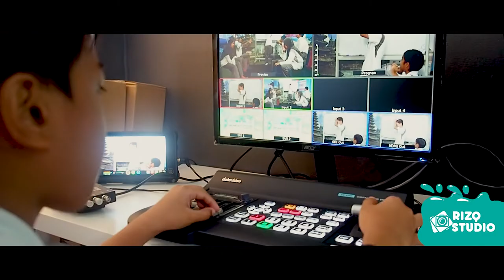RIZQ OFFICIAL MUSIC VIDEO 3.0